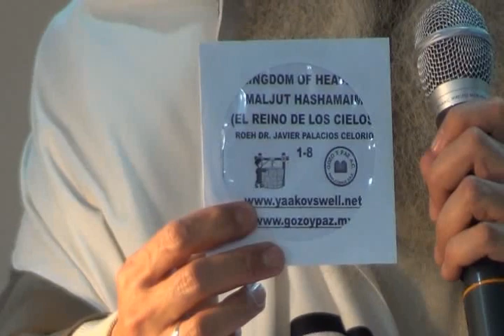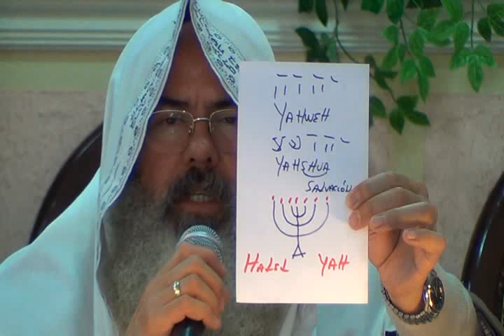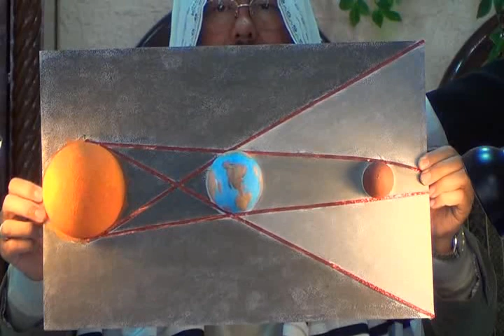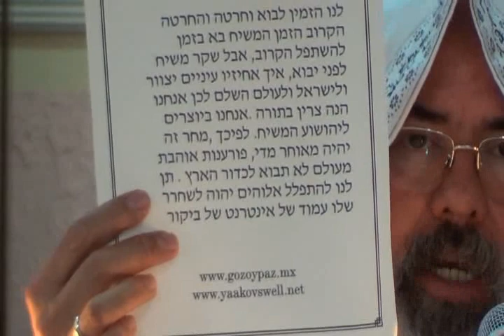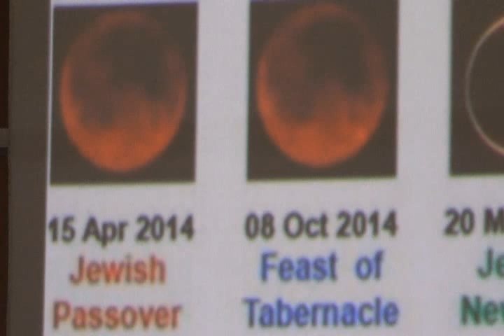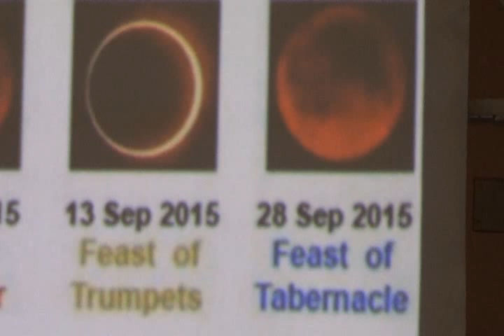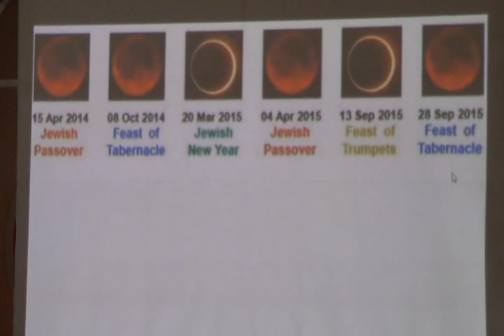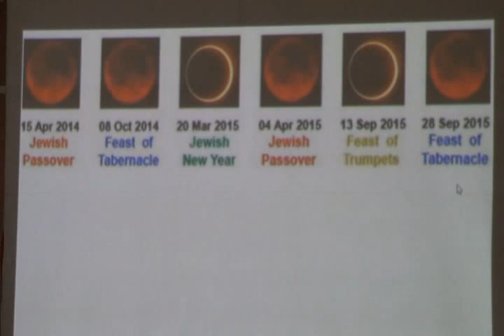Las Lunas Rojas...Segunda Parte - Roeh Dr. Javier Palacios Celorio - Kehila Gozo y Paz